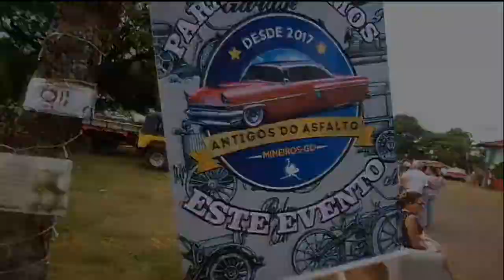1° ENCONTRO DE CARRO ANTIGO EM FAXINAL ''Trator Turbo''